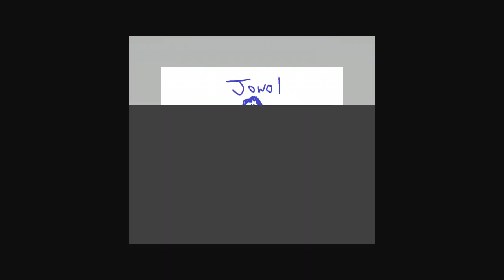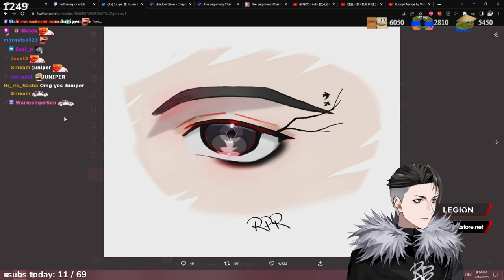Rizz A Tuber Episode 2 | 17/02/2023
rpr streams for the millionth time featuring
PorcelainMaid, MurderCrumpet, sorry, girl dm, Kage, Nagzz, Reiny, Shirahiko, camila